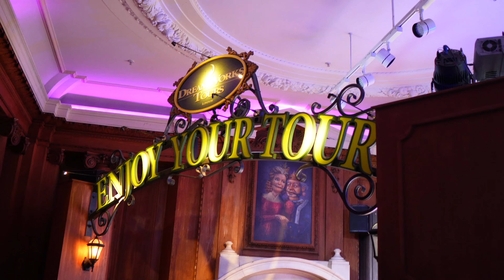Trip to Shrek's Adventure London with Leo and Matteo | DreamWorks Tours Attraction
We had so much fun visiting Shrek's Adventure in London! It is part of DreamWorks Tours Attractions and it was an amazing experience!